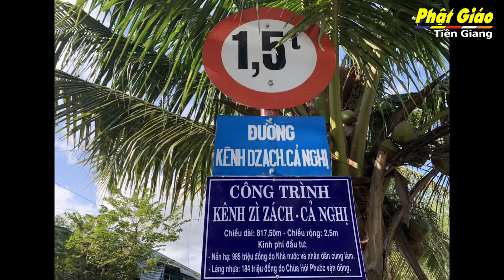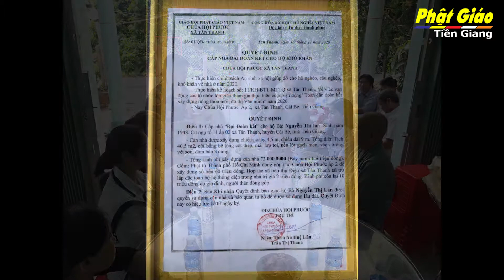Tiền Giang [Video] H.Cái Bè: Chùa Hội Phước bàn giao Tuyến đường nhựa nông thôn và nhà Đại Đoàn kết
Tiền Giang [ Video ] H.Cái Bè: Chùa Hội Phước tổ chức bàn giao Tuyến đường nhựa nông thôn và nhà Đại Đoàn kết